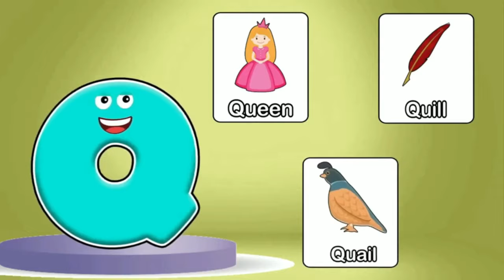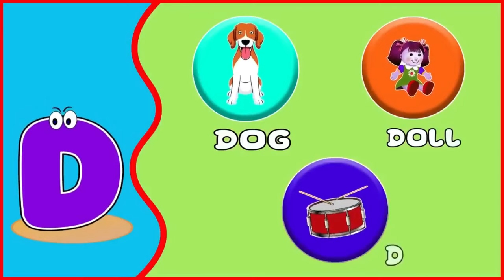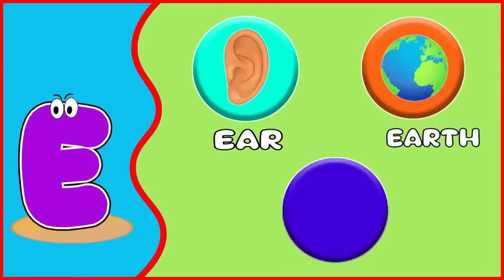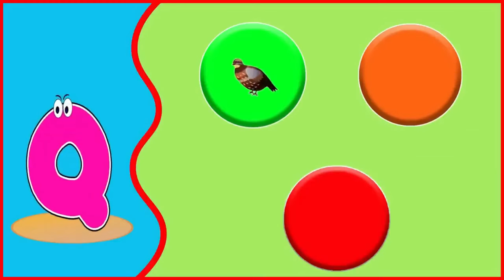English Alphabet | ABCs of Preschool Education | Homeschool Preschoolers | Fun Learning Videos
In this fun learning video, we're going to be learning about the ABCs of preschool education. In this video, we'll be covering the A, B, C's of preschool education! We'll be teaching you everything you need to know about homeschooling your preschooler, including fun learning videos and activities to help you engage your preschooler in learning!

educational videos
education
homeschool preschool
abc alphabet
abcs
educational
kids video
educational content
learning
kids
preschool
toddler learning video
preschool learning

You're Searches:
3 year old learning videos
kids learning
preschool learning
preschool
learning
abc

About Video:

In this video, we'll be discussing the basics of preschool education. We'll be discussing the A, B, C's of preschool education, as well as some fun learning videos that will help you get started homeschooling your preschooler!

Learning about the ABCs is the first step in starting a successful preschool education! In this video, we'll be discussing the basics of preschool education, from early learning centers to homeschooling. We'll also be sharing some fun learning videos that will help you get started homeschooling your preschooler! So be sure to check out this video, and start building your foundation for a successful preschool education!

Homeschool preschoolers and parents will love this fun learning video! We'll be covering all the basics of preschool education, from ABCs to math to social studies. This is a great way to get started in learning about preschool and to start building your child's literacy skills early on!

Preschool is a great time to start learning about essential preschool skills, like reading, writing, mathematics and more. With the help of our learning videos and activities, you'll be able to equip your preschooler with the foundation they need to succeed in school later on!

In this video, we'll be covering the basics of English language learning for preschoolers. From ABCs to introducing letters, we'll have you learning everything you need to get ahead in preschool!

If you're a homeschooling parent or guardian, this video is for you! We'll be covering everything from researching homeschooling to creating a curriculum for your little ones. We'll also have a collection of fun learning videos to help you get started on your English journey!

Looking for ways to teach your preschooler English? Look no further than our website! Here you'll find fun learning videos designed to help you teach your preschooler English in a fun and engaging way.